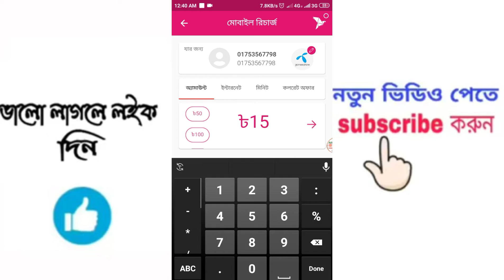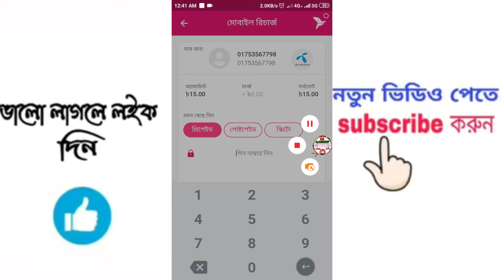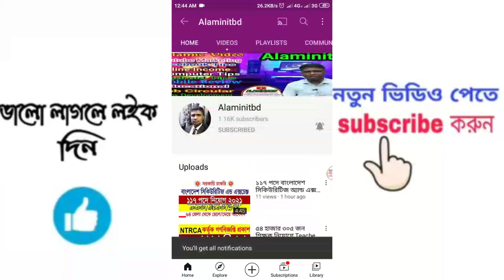বিকাশে ১৫ টা রিচার্জে ১০টাকা ক্যাশব্যক | bkash Cashback Offer | bkash App Recharge Offer 2021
bkash New Offer 10 Taka Bonus | bkash Offer 2021 | bkash Cashback Offer | bkash App Recharge Offer

This video about bkash new offer 2021. bkash 10 tk cashback offer. bkash cashback offer. bkash recharge offer. bkash 15 tk recherge offer. bkash cashback bonus offer. bkash offer today. So, I hope you can fully understand by watching the video & enjoy
bkash recharge offer
bkash 10 tk cashback offer
bkash recharge offer
এবং পাশে থাকা বেলটি এনাবেল🔔 করতে ভুলবেন না।

× Pinters.com/Alaminitbd

✔️ ✔️ বিকাশ অ্যাপস ডাউনলোড করে ১০০ টাকা বোনাস নিন

                          Alaminitbd
Related tags-
bkash
bkash new offer
bkash new offer 2021
bkash 10 taka bonus,
baksh 15 tk recharge offer
bkash recharge cashback offer 2021
bkash app 15 tk recharge offer
bkash free taka
বিকাশ ১০ টাকা অফার
bkash offer
bkash offer 2021
বিকাশে ১০ টাকা ক্যাশব্যাক অফার
bkash 10 taka
free mobile recharge
10 taka cashback
বিকাশ থেকে ১০ টাকা ক্যাশব্যাক
bkash app new offer
bkash app offer
bkash app bonus 2021
bkash app bonus
bkash app recharge bonus
bkash bangladesh
new bkash app
bkash cashback offer
বিকাশ
বিকাশ ক্যাশব্যাক অফার
bkash 15 taka recharge offer
bkash cashback offer 2021
bkash refer bonus
bkash app
bkash bonus
bkash app 10 taka free
বিকাশ অফার
বিকাশ অফার 2021
bkash 10 taka cash back offer
bkash 100% cash back
bkash mobile recharge offer
bkash new update
bkash mobile recharge
free cash back
free 10 taka
১০ টাকার অফার

📧 If you have any problem with my video please Contact with me. I will delete my video as soon as possible.

যেকোন আপডেট পেতে সাবসক্রাইব করে সাথেই থাকুন ।
Thanks EveryBody